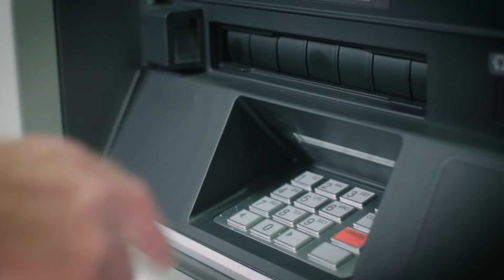Hyosung 7600XLT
Hyosung's through-the-wall, walk-up ATM